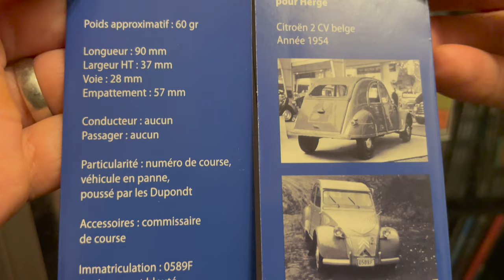TINTIN TRANSPORTS N°1, LA 2CV DES DUPONDT - VÉHICULE 1/43 FROM The Red Sea Sharks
THIS IS THE TINTIN TRANSPORTS N°1, LA 2CV DES DUPONDT - VÉHICULE 1/43